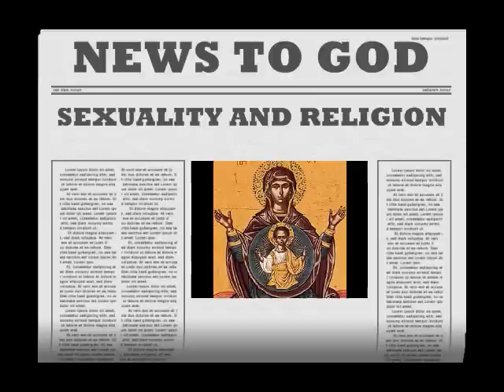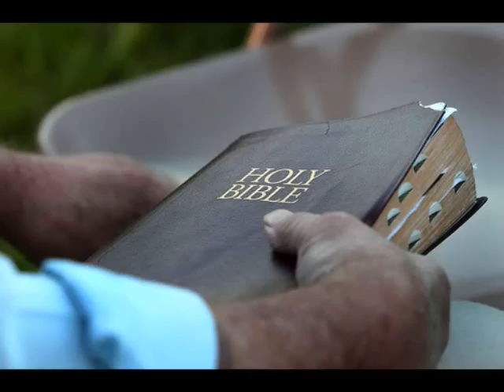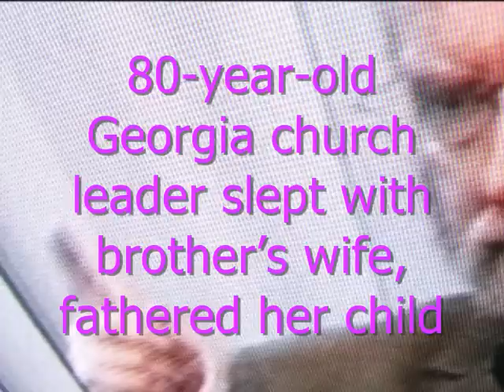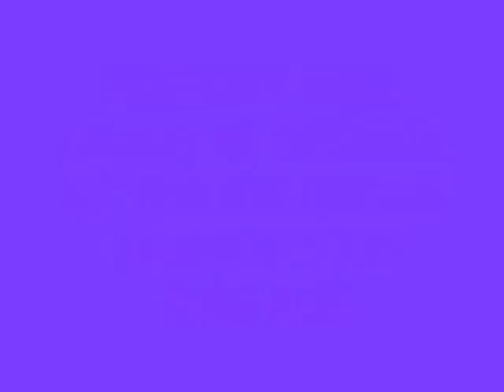SEXUALITY AND RELIGION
SEXUALITY AND RELIGION NO INTENTION TO OFFEND GAYS OR ANYONE

Photographers do not in any way endorse newstogods or the use of the work.